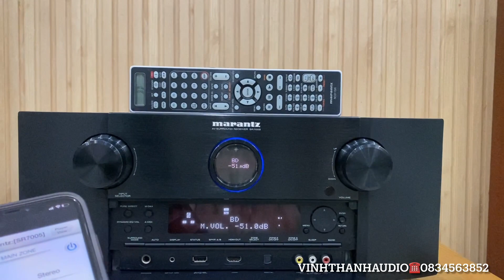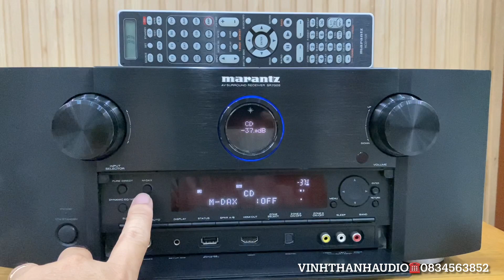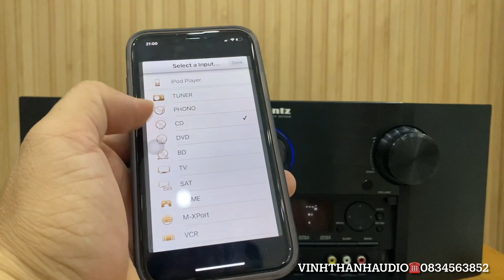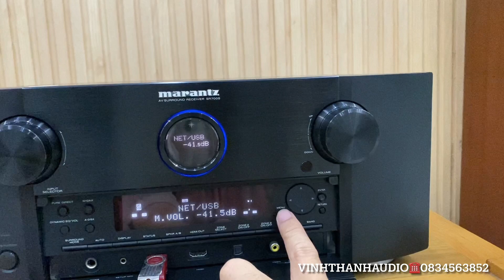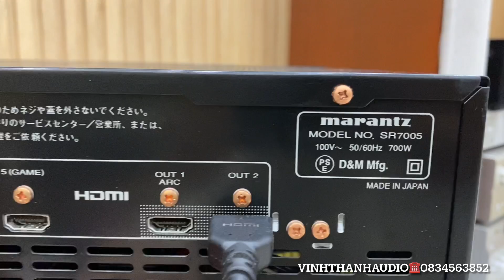Marantz SR7005 Japan 700W , HIDM, internet, USB lossless ☎️0834563852